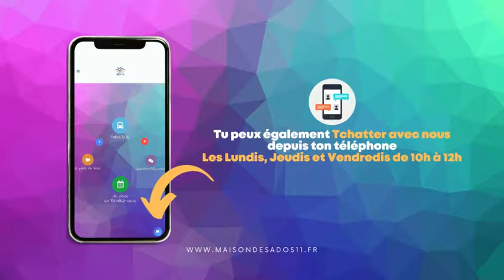Comment installer notre application ?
Une nouvelle fonctionnalité sur le site de la Maison des Adolescents de l'Aude, l'application mobile de la MDA facilitera la prise de rendez-vous et plus encore.